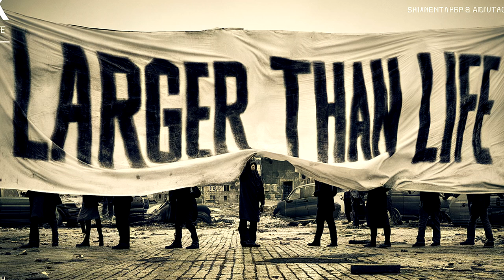Peoples War: 5 Plan Year - Larger than Life (Teaser #2)